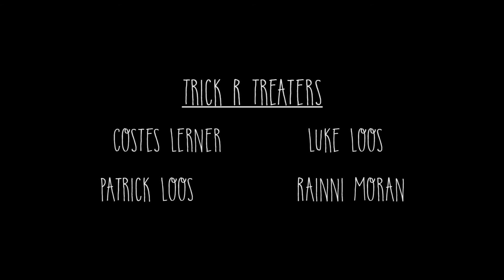The Jolly Rogers Case Files: Halloween Special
Happy Halloween from OSTSG! The Jolly Rogers are determined to get Jane in the Halloween spirit with a series of pranks. Will any of them be enough to crack her or will it take something much more menacing to scare Jane Hook?

Cast: Melissa Malone, Diann Gogerty, Bryan Civitarese, Christopher Michael Christiana
Director: Theresa Labreglio
Boom Operator: Lindsay Farrell
Productions Assistant: Frank Filiatrault